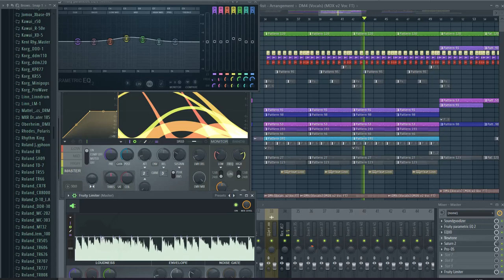Prod. by Alexander Pierce